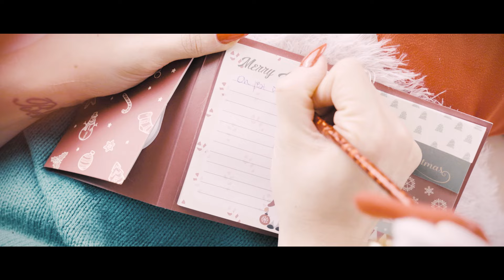Patty - Magiczny Czas [Official Music Video]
Po 4 latach nieobecności oddaję w Wasze ręce świąteczną piosenkę wraz z teledyskiem! Piosenka pt: ,,Magiczny Czas" opowiada o magii Świąt, którą przeżywamy co rok z najbliższymi ;) Moje Święta od dwóch lat są wyjątkowe, bo... spędzam je również z moją małą córeczką, która gdzieś w przebitkach się wam pokazała :)

muzyka: Mariusz Menes @seesoundstudio
słowa: Patty
realizacja wokali: SeeSoundstudio
mix/mastering: SeeSoundstudio
realizacja video: ObiektywniStudio